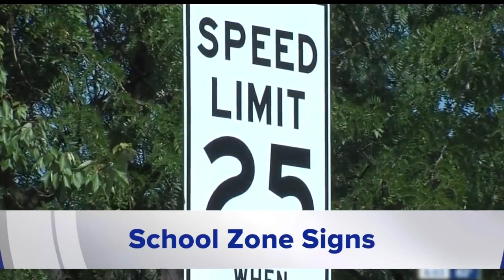Working For You roundup: Aug. 12-16